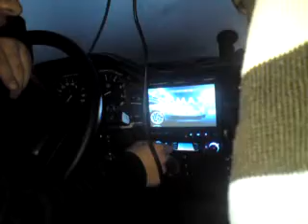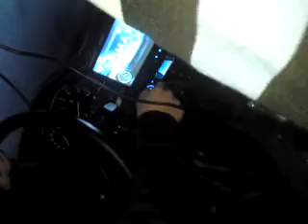Adnan Bmw 3er